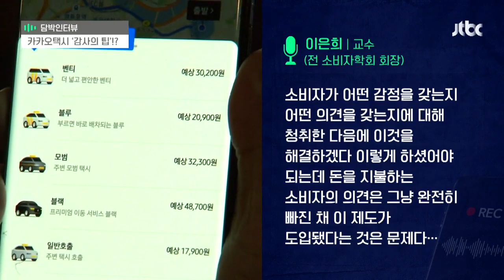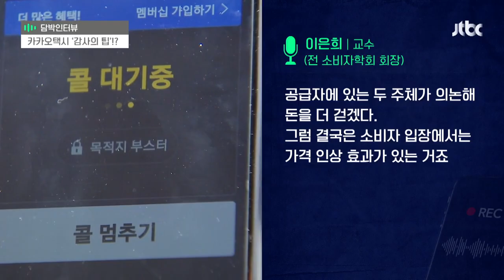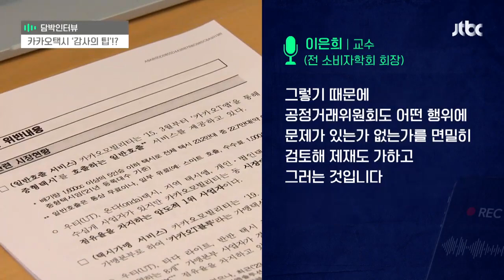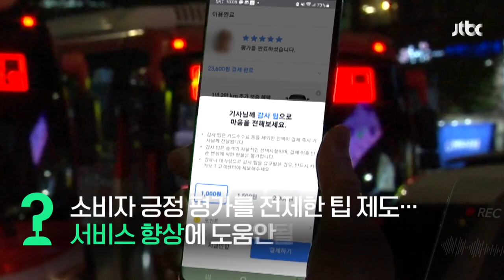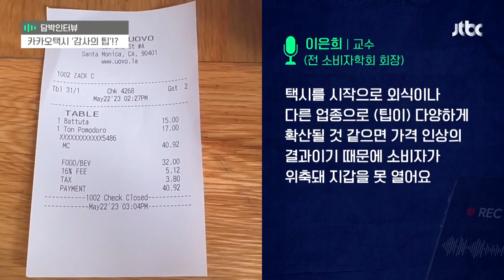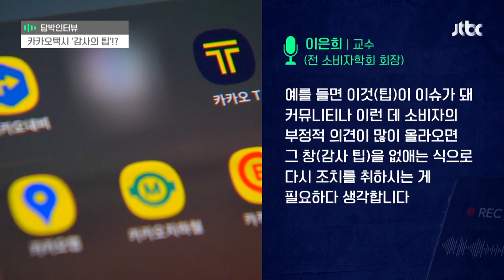[담박인터뷰] 카카오택시 감사의 팁?…"두 공급주체가 소비자 의견 완전히 빼고 결정" / JTBC News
‹담박인터뷰›
 진행 - 전용우 선임기자
 대담 - 이은희 인하대 소비자학과 교수/ 전 한국소비자학회 회장

일반호출시장의 90% 이상, 가맹택시의 70% 이상을 점유하는 ‘시장지배적사업자', 카카오모빌리티의 카카오택시의 위력을 보여주는 수치입니다. 카카오택시가 지난달 19일 팁 서비스를 시작한지 꼭 보름이 지났습니다.

카카오는 시범 서비스라며 '감사 팁'이라는 이름을 붙였습니다. 승객이 목적지에 도착한 뒤에 휴대폰 앱에 뜨는 별점 평가에서 5점 만점을 줄 경우에만 팁 제공 여부를 질문하는 방식입니다. 액수는 1000원, 1500원, 2000원 등 세 개입니다.

카카오 측은 일반 호출이 아닌 카카오블루, 카카오블랙, 벤티 등에만 팁 서비스 장치를 적용했다고 밝혔습니다. 기사들이 높은 품질의 서비스를 선보인 뒤 팁으로 보답받으면 서비스의 품질 향상이라는 선순환으로 이어진다는 기대입니다.

이은희 인하대 소비자학과 교수(전 한국소비자학회 회장)는 JTBC 담박인터뷰에서 "돈을 지불하는 소비자의 의견은 완전히 빠진 채 팁 서비스가 도입됐다는 것은 문제"라고 밝혔습니다. "공급자의 두 주체인 카카오모빌리티와 가맹택시협의체가 의논해 돈을 더 걷겠다"는 일방적 결정이라며, "소비자 입장에서는 가격 인상 효과가 있을 것"이라고 지적했습니다.

카카오택시 팁 정책이 공정거래위원회의 검토 대상이 될 수 있다고도 전망했습니다. "공정위는 시장 지배적 사업자가 행위를 할 때 경쟁을 제한하는 요소가 있냐 없냐를 본다"며 "공정위에서 뭔가 의견을 낼 수 있는 사안이 충분히 된다"는 설명입니다.

카카오택시 팁 서비스의 시범 정책이 공식화하기까지 가장 큰 변수로는 "온라인에서 소비자들의 반응이 될 것"이라며 인터넷 커뮤니티의 움직임을 주목하고 있다고 말했습니다.